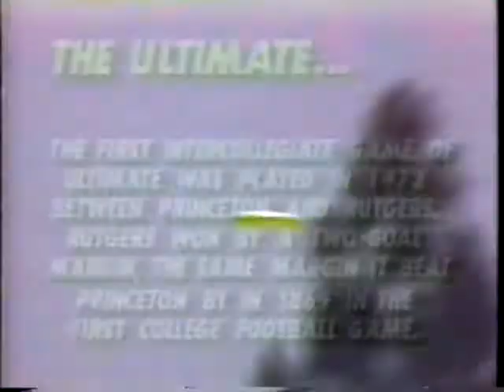1990 US Open Frisbee Championships, Episode 7/7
Episode 7 of 7.  Ultimate demo.  Guts demo.  Canine demo.